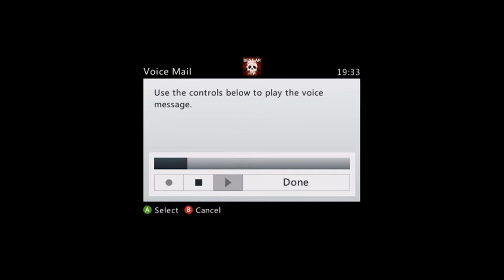Destiny Funnies and Fails! (2 hour late party, 2 messages in one, and more!) part 1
I check them at least 2x a day!